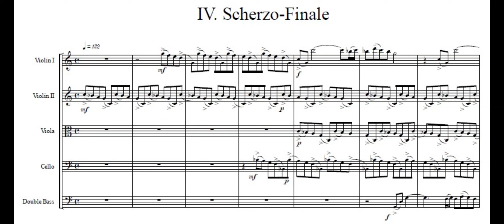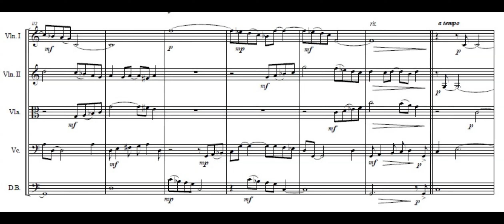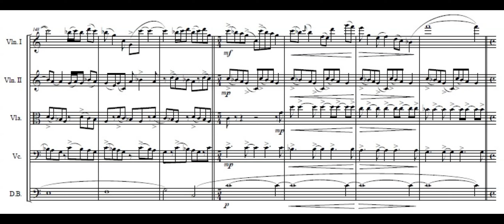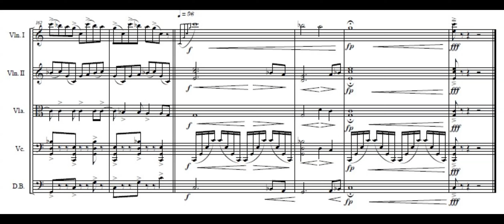String Quintet No 1 - IV Scherzo-Finale (score)